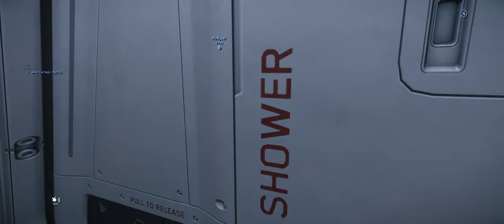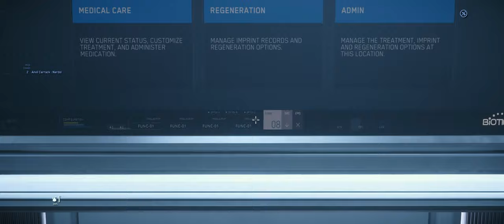Star Citizen - The Carrack experience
A srácokkal megnéztük mi is ez. Mindent beolvasztottam és így fel tudtam CCU-zni a Caterpillart erre (LTI a király). Mentünk is egy missiont, nem voltam okos. :)